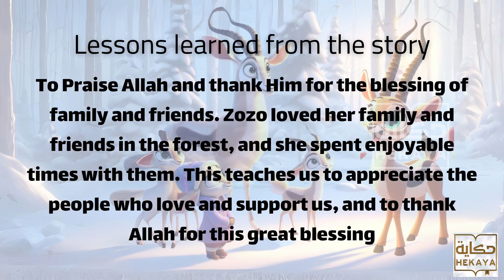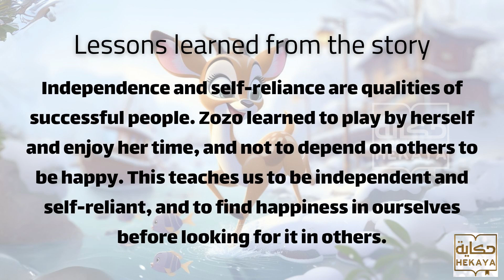Mysterious Secret of Zozo Adventure To The River!🦌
Join Zozo the gazelle in her long and fun trip, and discover what she found in the wide river!
Know what happened to her and what she found!